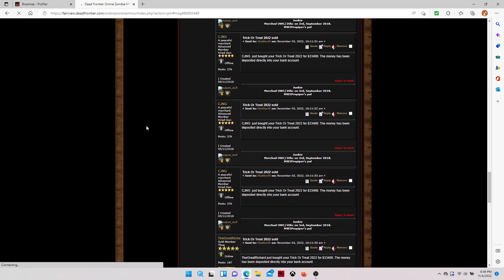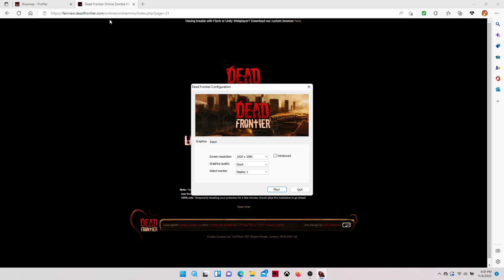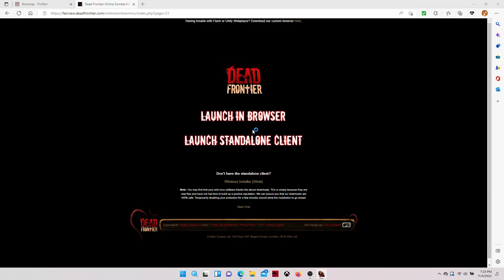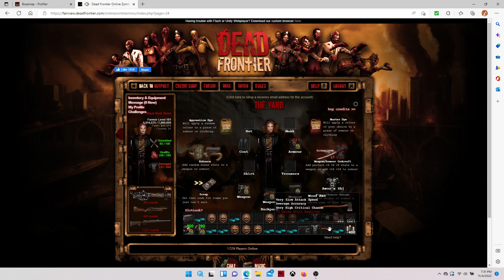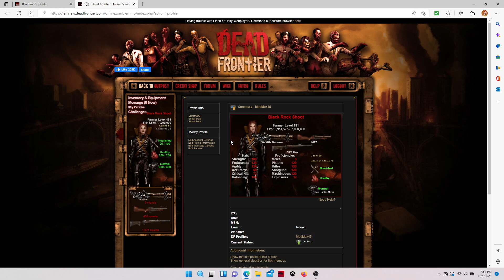Dead Frontier Pumpkin Tendrils Mission Wrath of Wraiths Gameplay